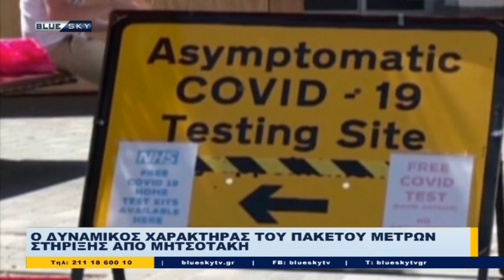Δελτίο Ειδήσεων BLUE SKY | 19/12/21